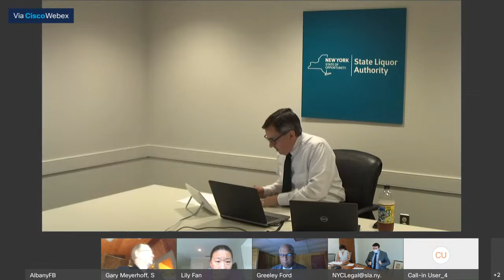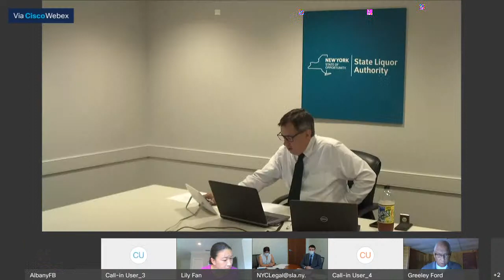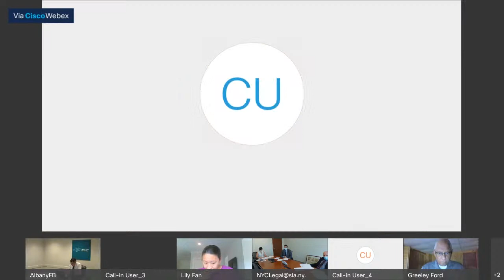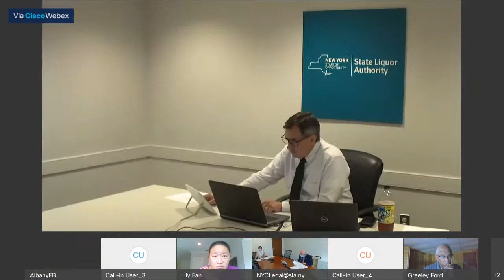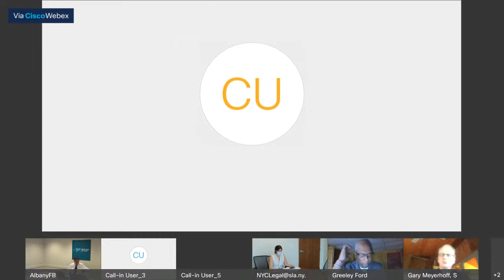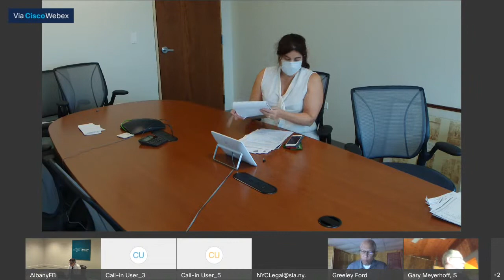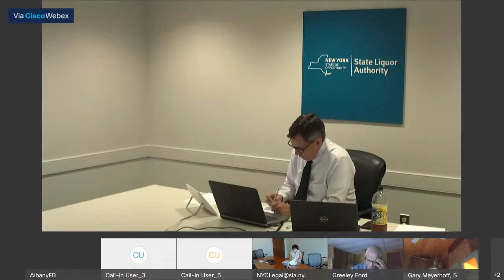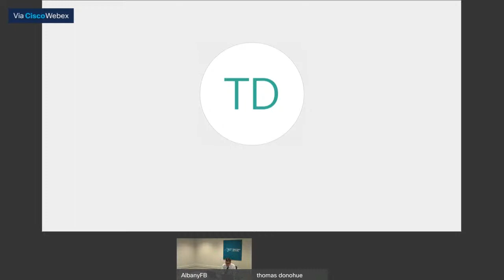08/07/20 Special Full Board Meeting